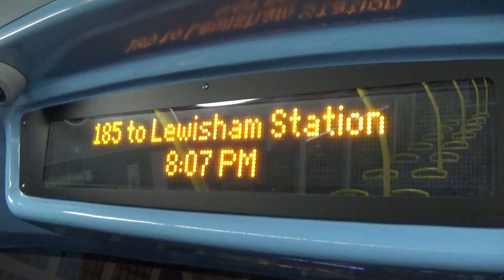*KICKDOWN* Journey on Route 190 - ADL Enviro 200 Dart - Arriva Kent 3988 (GN07DLV)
I love a good E200, just like this one! Sadly, this was the last ever GN07 in Kent and recently it was transferred to Colchester. These were originally new to the 286 and are some of the oldest 1st hand Arriva E200s. I do love how these sound and they are some of my favourite modern single deckers. Luckily the driver in this journey used the kickdown. Enjoy!